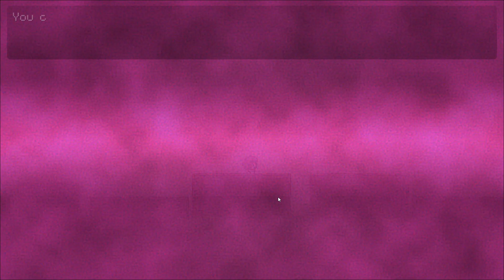DARKLINE by xk